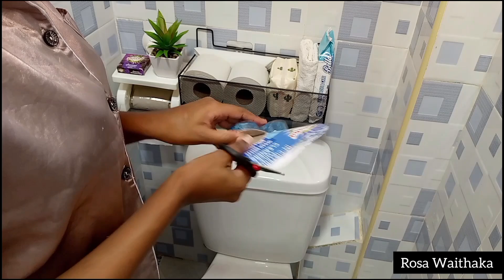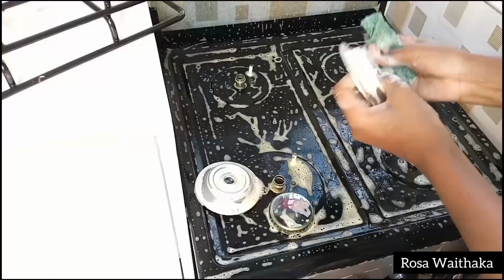COOK, & DEEP CLEAN MY ENTIRE HOUSE WITH ME /MY JOYRIDE EXPERIENCE/ CLEANING MOTIVATION:WEEKEND RESET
Cook, and deep clean my entire house with me + Meeting the Joyride Podcast Team.